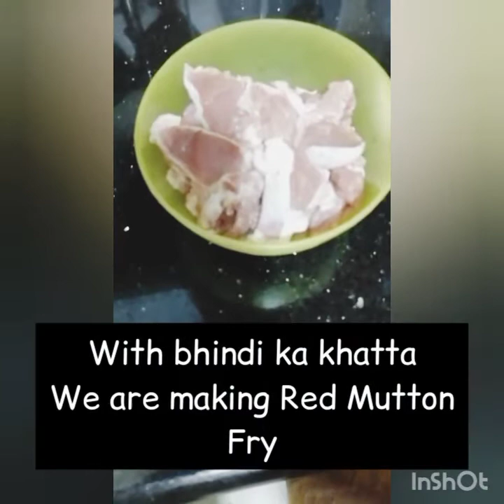BHINDI KA KHATTA WITH BANGALORE STYLE RED MUTTON FRY || Recipe #20 || Najeeba Siraj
Hey Guys 😊
New YouTube video 📹 is out now.

If u like our video
Then

Drop your "VALUABLE FEEDBACK" in the comment section would love to hear ur feedback.